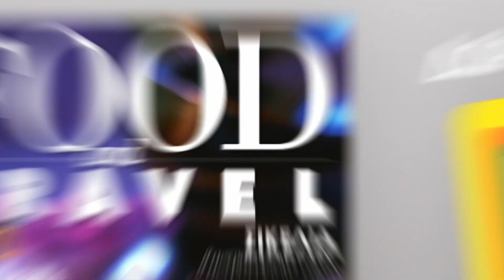Realnews 10 09 2023